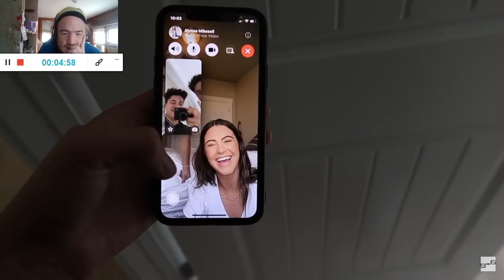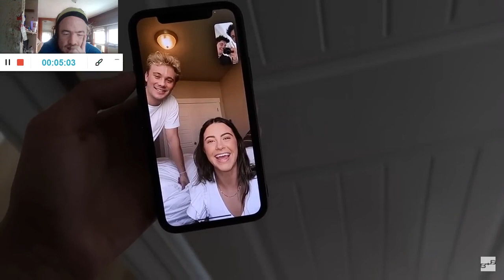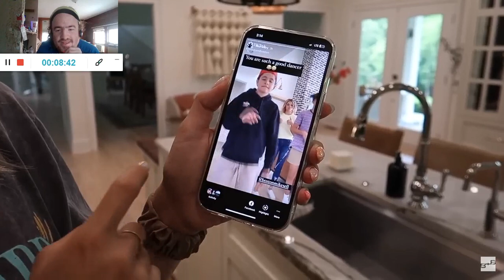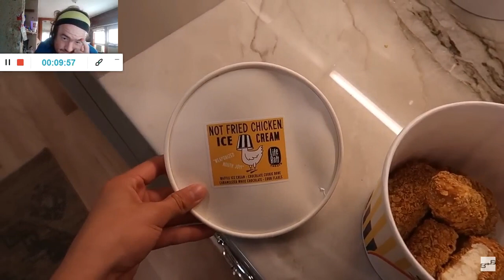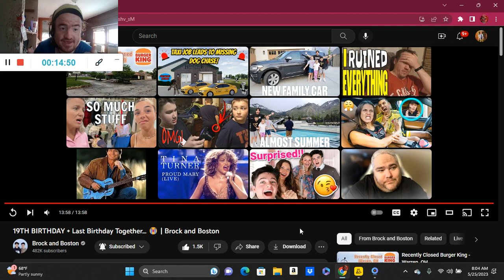19TH BIRTHDAY + Last Birthday Together... 😭 | Brock and Boston (Reaction; #3056)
Another Reaction;

Shoutout to @brockandboston

Drop A Like for more @brockandboston Reactions;